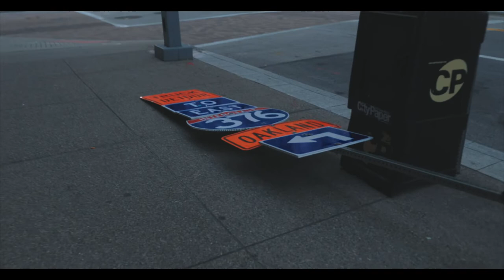Canon C70 Vlog - You"re Doing STREET Photography WRONG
In this video, we add our two cents about our approach to street photography.
Kontent is a creative agency based in Pittsburgh, PA. It’s comprised of two members; David Kelley (Photographer) and Jamen Thurmond (Cinematographer). With a heavy emphasis on storytelling and documentation, Kontent seeks to create work that evokes emotion and leaves an impact. We’ll be focusing on documenting our business life and providing helpful content to help you grow us as content creators on this channel.
Let’s Connect!